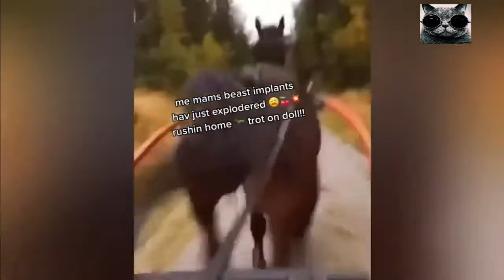Funny Dog and Cat Videos | FunOne #3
Best Funny Pets Videos to Make You Smile - funny dog and cat videos 2021 on FunOne.
The Most Popular Videos Funny Pets MEMES COMPILATION
watch these funny dog and cat videos!